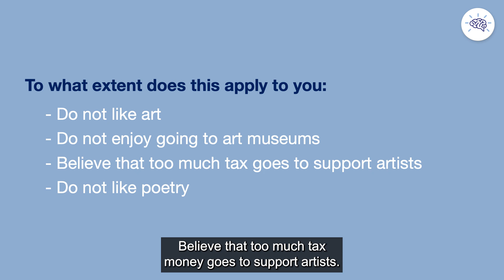Creative Brain Week 2023 Mon 6th March 01 Creative Brain Week 2022 Recap and Look Ahead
Brian Lawlor and Ian Roberton reflect on Creative Brain Week 2022 and look ahead to the themes being explored in 2023.